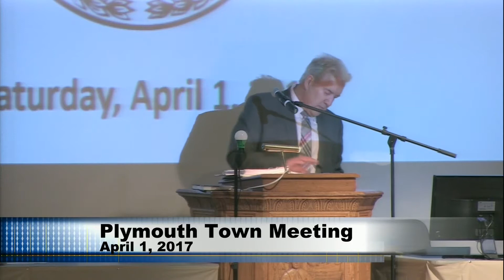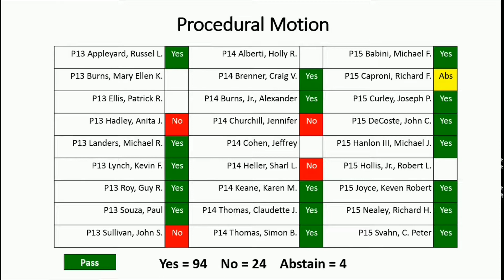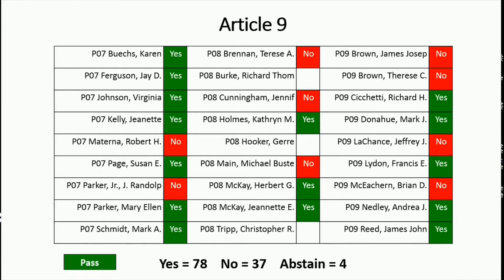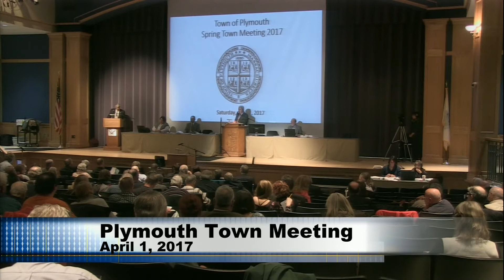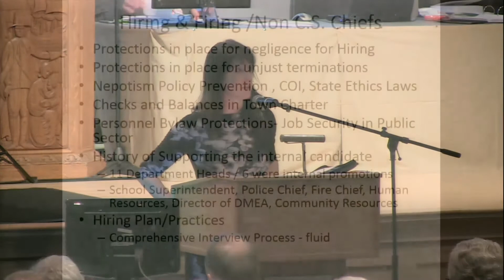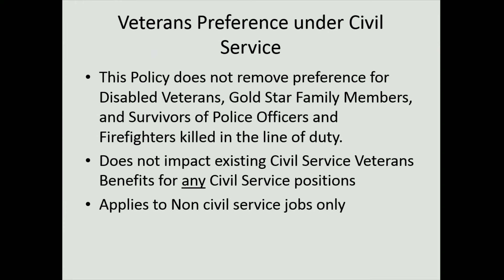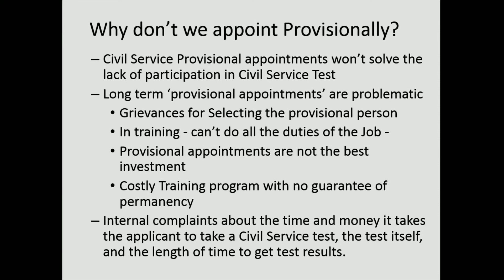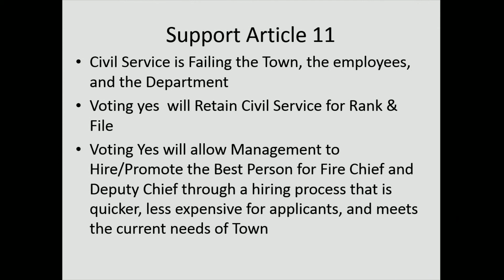Plymouth Town Meeting April 1 2017 PART 1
The April 2017 Plymouth Town Meeting at Plymouth North High School Performing Arts Center. Part 1: Morning Session (April 1, 2017.)

Meeting coverage provided by PACTV, a nonprofit organization producing public and government access in the town of Plymouth.  Plymouth's Community Channel can be seen on cable TV on Comcast 13 and Verizon 43; Plymouth's Government Channel can be seen on Comcast 15 and Verizon 47.